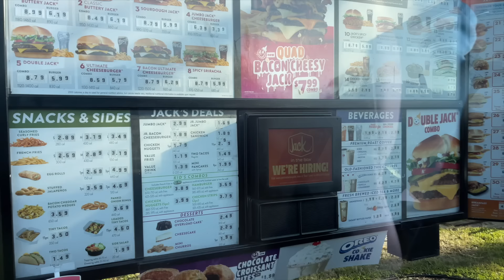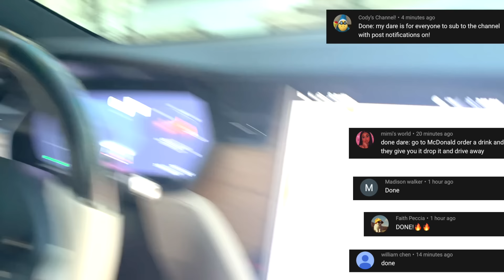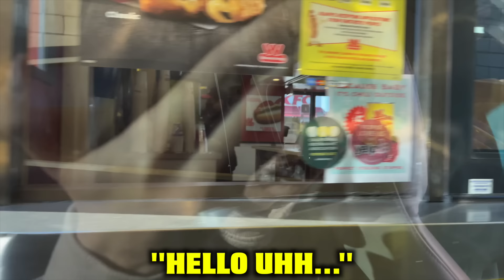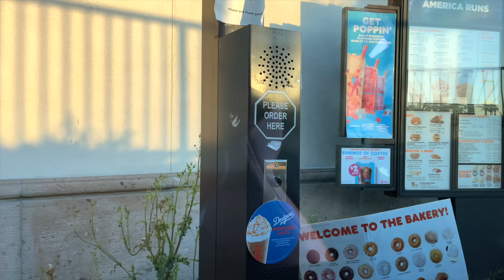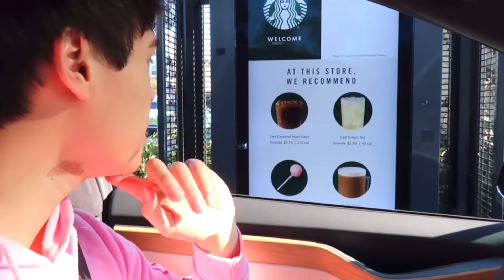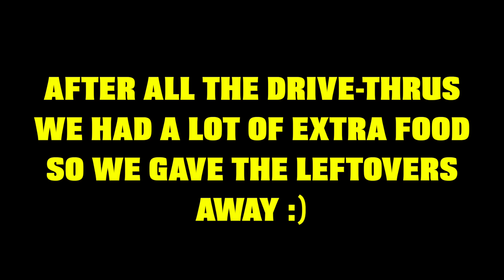10 Things You Should NEVER Do in a Drive Thru!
Here are 10 things/pranks you should NEVER do in a drive thru!!

MrBeast if you're reading this please let us play in your Squid Game youtube video. We're good at green light red light and we would make the vlog and challenge because we're vloggers. Shawn had a dream about KSI, Vikkstar & GeorgeNotFound Sidemen after meeting Mr Beast PewDiePie and James Charles. Then Like Nastya Vlad and Niki HolaSoyGerman/JuegaGerman Whinderssonnunes showed up and ate some food. After Dhar Mann Adin Ross SSSniperWolf and Tommyinnit got mad there was no food left for them. Quackity Too XQCOW Wilbursoot Sykkuno and Pokimane then saw everyone playing tug of war and after, Tinakitten Lilypichu Valkyrae A4 David Dobrik started making some honeycomb candy. Felipe Neto Brianna Carter Sharer Dangie Bros and Daniel Gizmo then played the marble game in real life! Corpse Husband then did a face reveal and shocked jianhao tan and Liza koshy along with Lucas and Marcus the dobre twins and dobre brothers. Nelk even came in and shocked Preston with Niana Gurrero and Ranz Kyle with Rebecca Zamolo. We heard that Shane Dawson even made a comeback after saying something to Airrack ACE Family with the Labrant fam before the Royalty Family. The Try Guys didn't want to join after Unspeakable won the betting marble game. It was so funny and we had lots of laughs and fun and pog and we played Minecraft and watched squid game and Kpop. We had funny moments and even talked about the Dream SMP and our War VS Dream in Minecraft. Shawn had so fun and Pog Champ!!